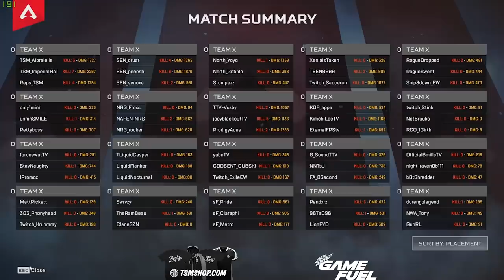TSM ARE BACK!!! | Albralelie